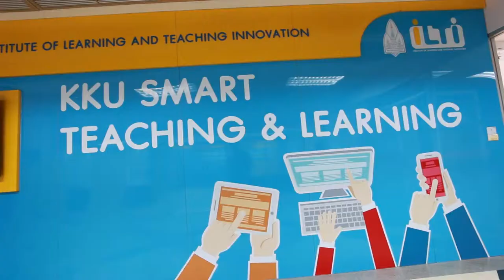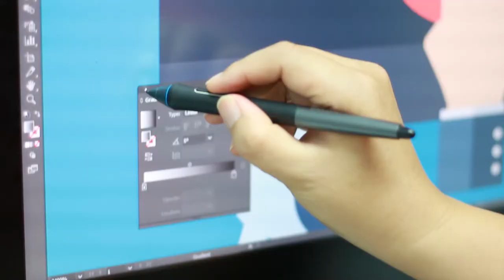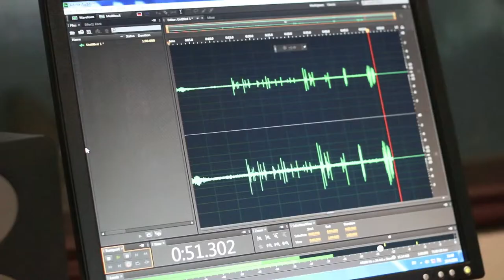KKU PRODUCTION HOUSE ศูนย์นวัตกรรมการเรียนการสอน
โดย ศูนย์นวัตกรรมการเรียนการสอน ฝ่ายวิชาการและสื่อสารองค์กร มหาวิทยาลัยขอนแก่น